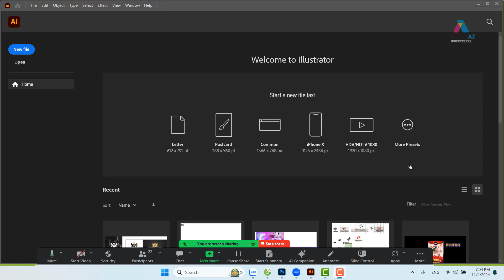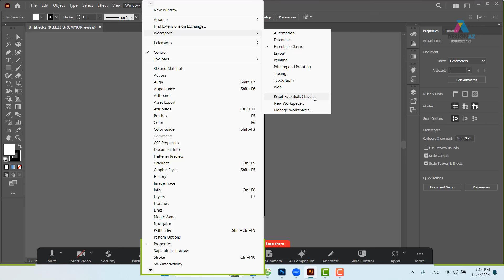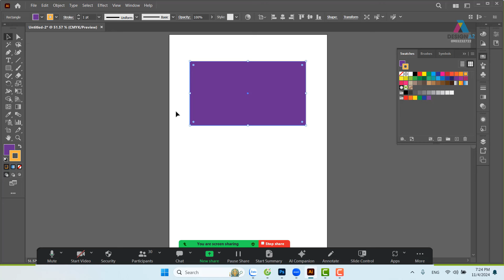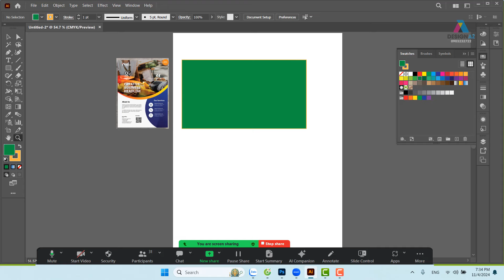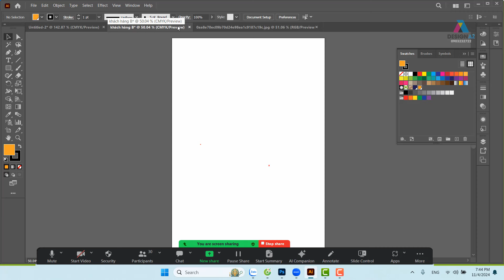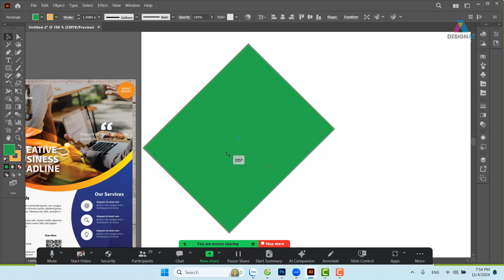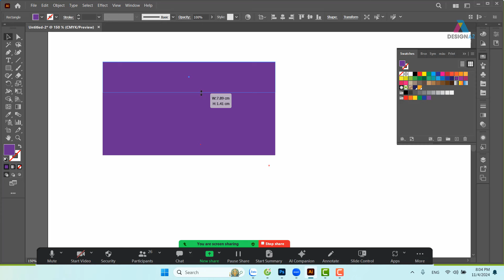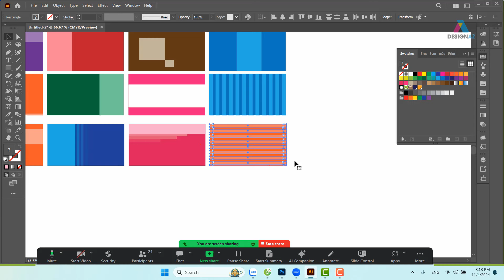Học Illustrator Từ A Đến Z: Giáo Trình Cơ Bản Cho Người Mới Bắt Đầu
KÊNH PHÁT HỌC THIẾT KẾ LOGO